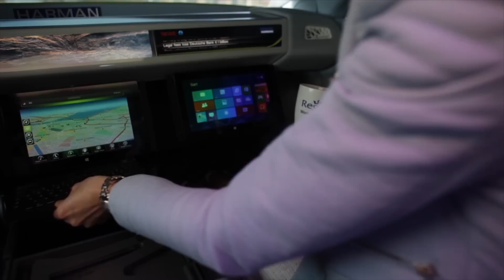Carro do futuro já existe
Conheça o carro da Rinspeed que torna a viagem uma experiência parecida com a primeira classe dos aviões. Com sistema autônomo, ele dispensa o controle do motorista.